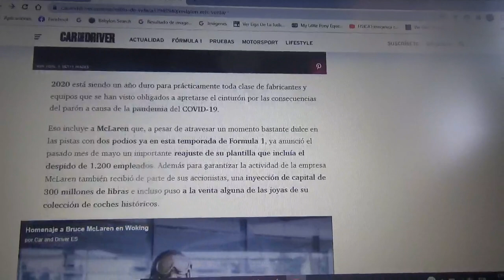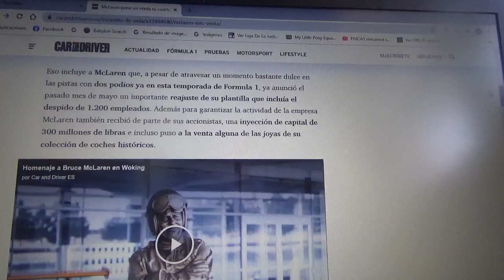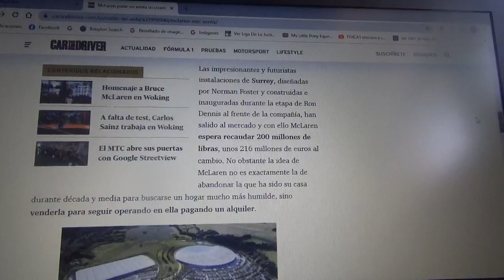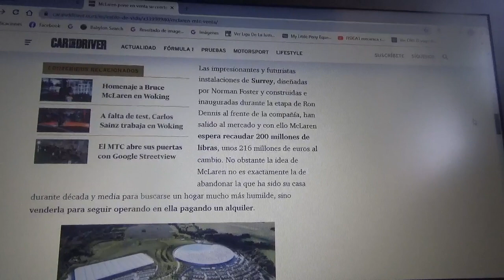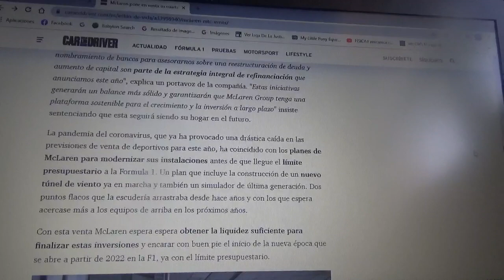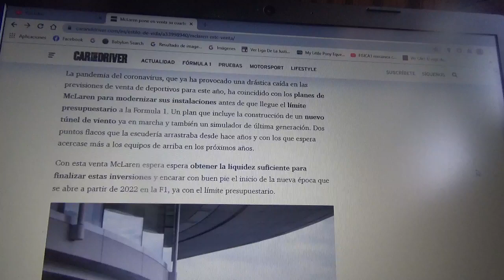Mclaren pone en venta sus instalaciones central de Woking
La planta y sede central de la compañía automotriz y conjunto deportivo de automovilismo inglés llamado Mclaren Technology Centre esta en venta por unas 200 millones de libras